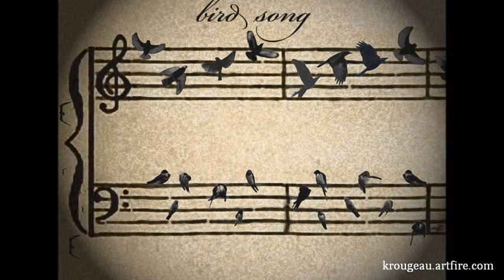A Curious Collection - Artwork by Kenneth Rougeau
A curious collection of original digital collage artwork by Kenneth Rougeau